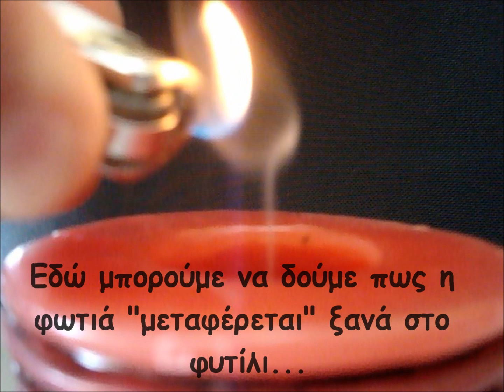SSTV Χημεία: Αναζωπύρωση μέσω του Αέρα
Καθώς το κερί είναι αναμμένο, οι υδρογονάνθρακες που το αποτελούν (λόγω θερμοκρασίας) υγροποιούνται και στη συνέχεια περνάνε στην αέρια φάση. Πολλοί από αυτούς δεν προλαβαίνουν να καούν και βρίσκονται άκαυστοι στον περιβάλλοντα αέρα. Έτσι όταν έχουμε σβήσει το κερί και βάλουμε τον αναπτήρα, αυτοί αναφλέγονται και μεταφέρουν τη φλόγα μέχρι το φυτίλι. Το κερί ξανανάβει «μέσω του αέρα» δηλαδή μέσω της καύσης των υδρογονανθράκων μεταξύ αναπτήρα και φυτιλιού.